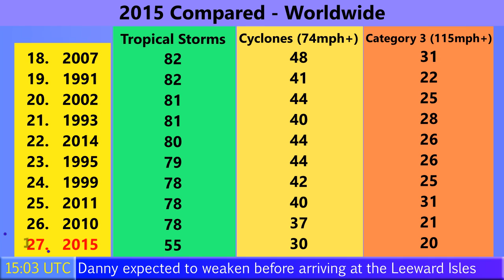Hurricane Danny continues to intensify - Update 4 (08/21/15)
Hurricane Danny is now a Category 2 storm in the Central Atlantic, with winds of 105mph and a central air pressure of 976mb. Danny remains a tiny hurricane but is expected to affect the Lesser Antilles as a significant tropical storm in the next three or four days.